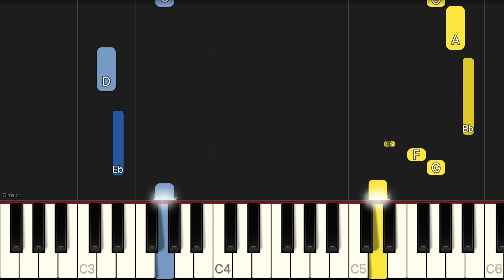Star Wars Theme - John Williams | EASY Piano Tutorial & Free Sheet Music